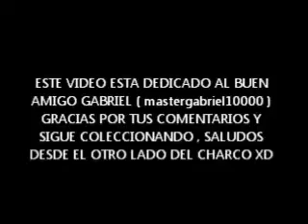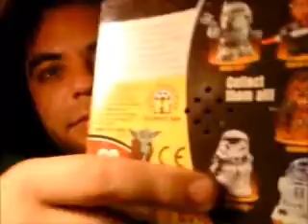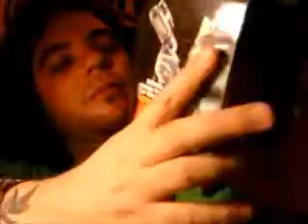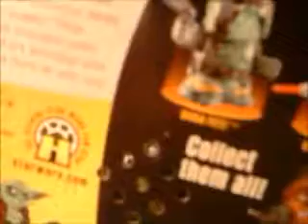LA AVENTURA POR EL BOBA FETT SUPER "D" Y VIDEO REVIEW DESDE MX DF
JA JA SI SE QUE ES UN POCO RARO QU AYA PUESTO PARTE DE LA BANDA SONORA DE VOLVER AL FUTURO PERO PUES ME GUSTA Y QUERIA PONERLA EN UNA DE MIS VIDEOAVENTURAS XD JE JE CREO QUE NO ME QUEDO TAN MAL .